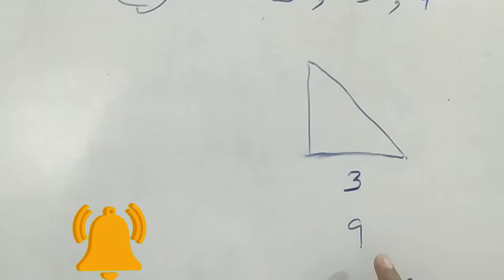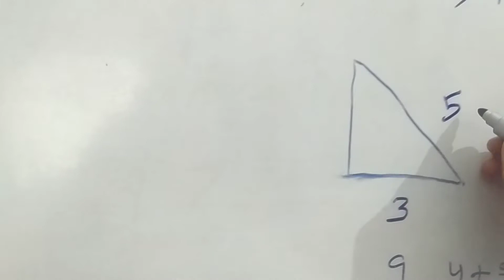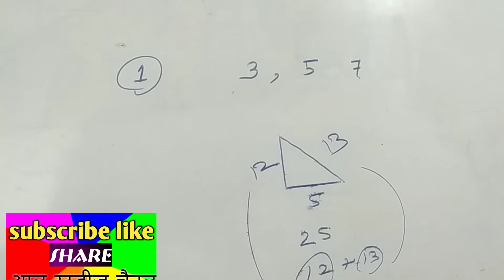pythagoras trik tripalet पाइथागोरस ट्रिक ट्रिप्लेट